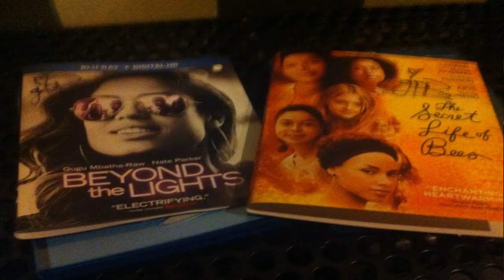LAFilmFest 6/16/2015 Vlog - Directors Gina Prince-Bythewood & Rodrigo Garcia